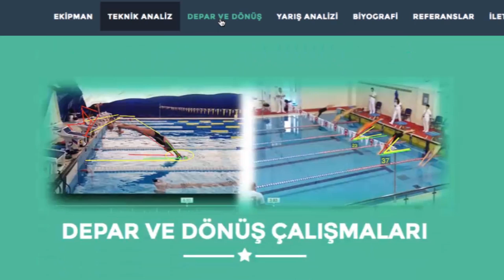Tuğalp Göktürk 'ün TEKNİK YÜZME ANALİZİ ile ilgili Videosuna Cevap Verdik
Elit seviyedeki yüzücülerin teknik ve biyomekanik analizlerinin yapılması, ölçme ve değerlendirme ile ilgili geri bildirimler, geliştirme çalışmaları, yarış analizlerleri ile uğraşan kurumlar. iyi seyirler..

Merhaba Tuğalp, göndermiş olduğun videoyu izledim. Görüntüler yurtdışında ‘teknik analiz’ işi ile uğraşan bir eğitmen grubuna ait. Zira yüzmede üst düzey başarı isteniyorsa teknik ölçüm, biyomekanik analiz ve değerlendirme kaçınılmazdır. Tüm dünyada olduğu gibi ülkemizde de ‘yüzme ölçme ve değerlendirme merkezlerinin’ sayısı her geçen gün artmakta. Bu kurumların öncüsü konumunda olan ve Türkiye’de bu işi ilk olarak başlatan değerli dostum Ali Can hoca ile bu konuyla ilgili olarak özel bir video serisi yapmayı planlıyoruz. Ancak gerek kendisi gerek benim yoğunluğumuz sebebi ile henüz bir araya gelemedik. Umuyorum gelecekte ileri seviye yüzme ile ilgili birikimlerimizi de takipçilerle paylaşma imkanı buluruz.

Gelelim video ile ilgili yorumumuza; burada elit bir yüzücüye özel analiz programı uygulanmakta. Görüntüdeki sporcunun hatası var veya yok demek son derece yanlış olur. Bu noktada bir paradoks söz konusu, şöyleki: Kariyerinde en iyi seviyeye gelmiş olan elit sporcular için teknik analiz yapılmaktadır. Çünkü gözle görülemeyen hataları bilimsel yöntemlerle tespit edebiliriz. Böyle üst düzey bir sporcunun tekniğini eleştirmek benim haddim değil. Zaten sadece izleyerek eleştirecek bir şey bulmamız mümkün değil. Keşke yüzmeye gönül vermiş herkes böyle yüzücüleri model alabilse. Videoda gördüğünüz serbest ve sırtüstü stil yüzmeler teknik analiz amaçlı oldukça yumuşak yüzülmekte. Dikkatli izleyerek edindiklerimizi kendi tekniğimizi de geliştirmek için model alabiliriz. Senin iletmiş olduğun soru ile ilgili bu videomuzu daha da uzatmamak için burada sonlandıralım. Önümüzdeki hafta yine aynı konuda ayrı bir video yapalım. İsmi de ‘hızlı yüzme tekniği’ olsun. Bahsi geçen sporcunun yüzme tekniğini hep birlikte izleyelim ve ben orada bazı noktalara dikkat çekeyim. Haftaya görüşmek dileğiyle.